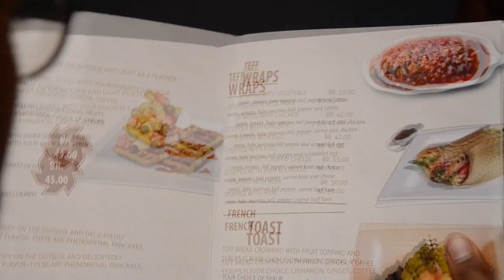Chef Yohani's Visit at Merxy's Cafe and Restaurant.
Here is how you can utilize teff in more than one way! Teff is a fine grain—about the size of a poppy seed—that comes in a variety of colors, from white and red to dark brown. Teff grows predominantly in Ethiopia and Eritrea, and thrives even in difficult climates. As such, it comprises the staple grain of their cuisines. The grain has a very mild, nutty flavor, and it packs a serious nutritional punch. Teff has an excellent balance of amino acids, and it is also high in protein, calcium, and iron. Ground into flour, teff is used to make the traditional bread, injera: a flat, pancake-like, fermented bread that complements the exotic spices found in the regional food. It can also be ground into flour to make an excellent gluten-free flour alternative, and can be used to make pie crusts, cookies, breads, and an assortment of other baked goods. Teff can also be eaten whole and steamed, boiled, or baked as a side dish or a main course.